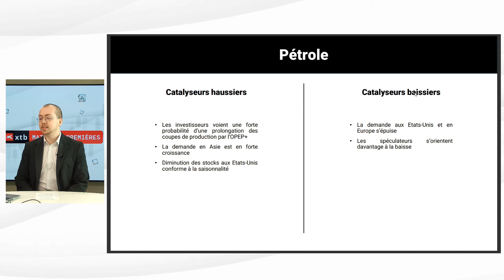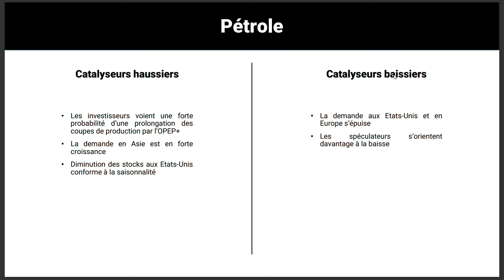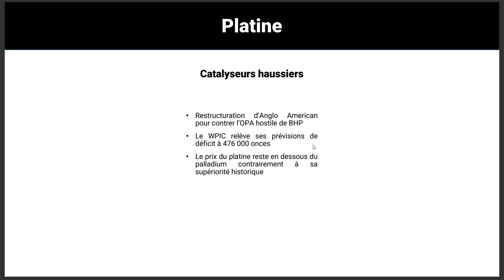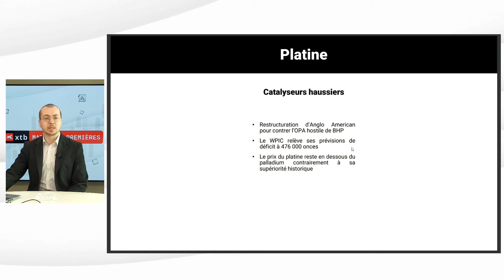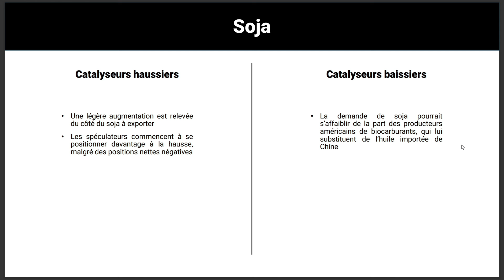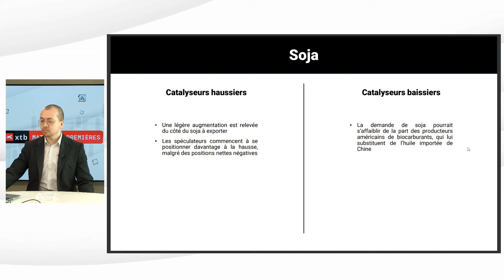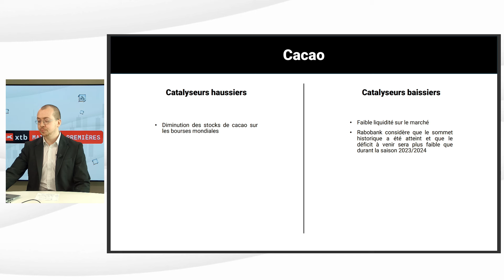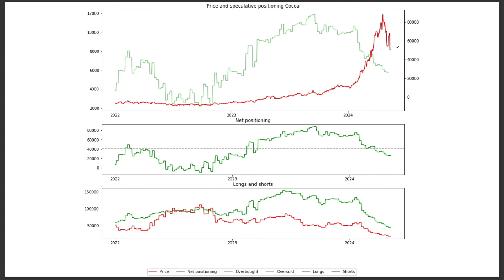Matières Premières et Fondamentaux - OIL, PLATINUM, SOYBEAN, COCOA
Votre rendez-vous hebdomadaire pour comprendre les fondamentaux des investissements sur différents types de matières premières ! 🔨🍫🌽